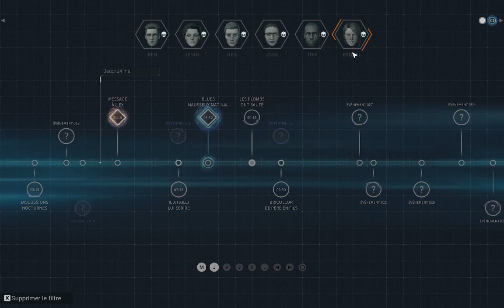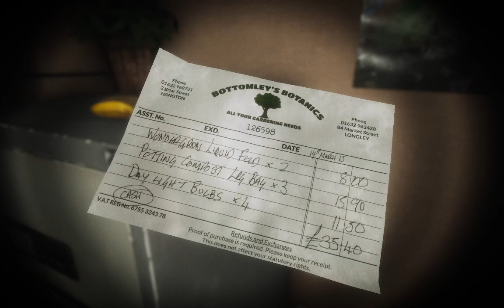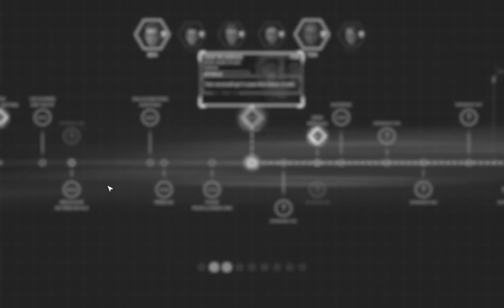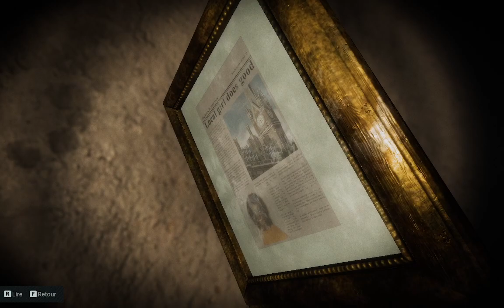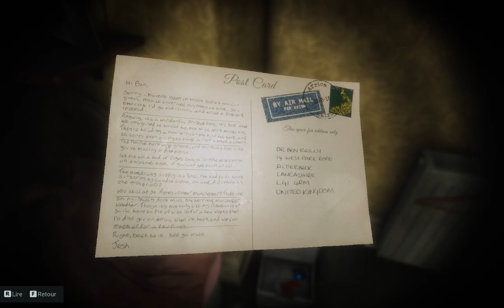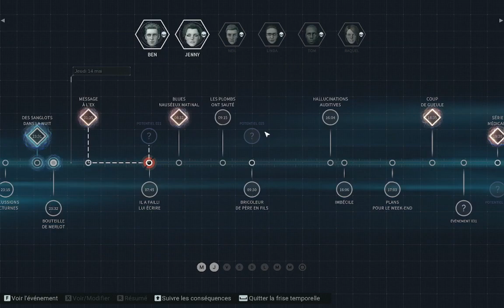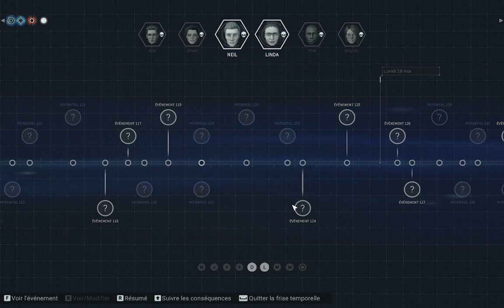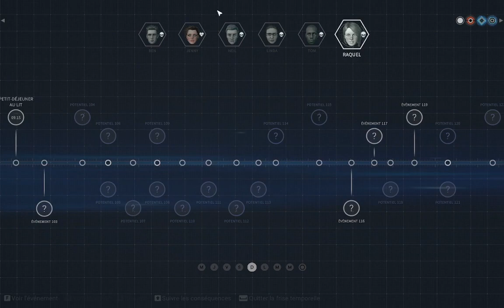ETERNAL THREADS : PARTIE 3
Je continue a suivre la ligne temporelle puis décide de me rendre quelques secondes avant l'incendie...de là j'arrive à modifier le cours de l'histoire pour un des 6 habitants de la maison décédés.